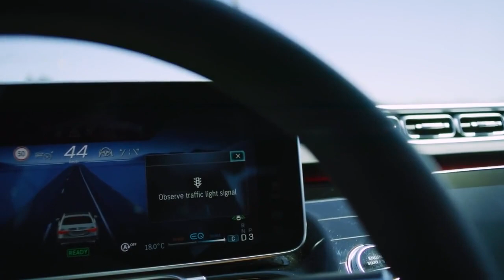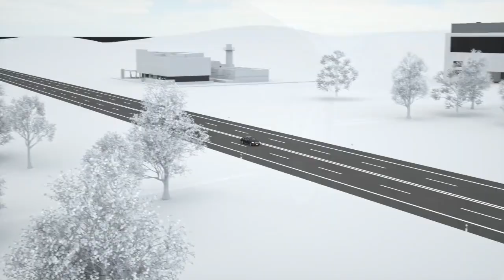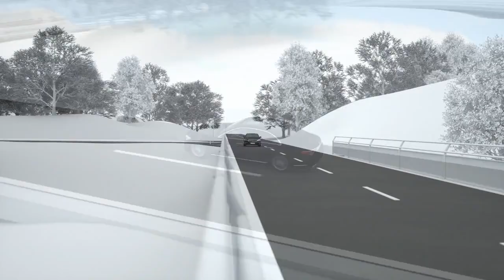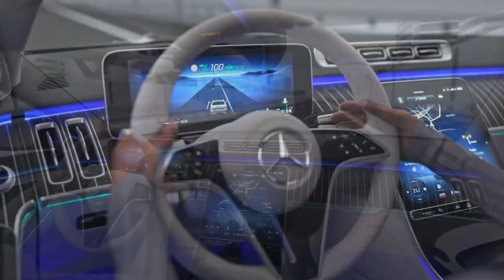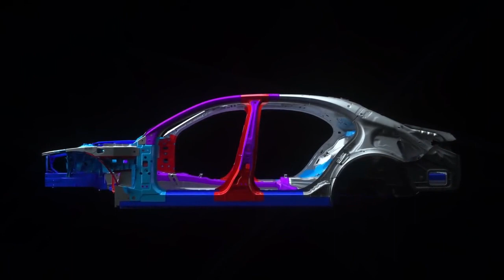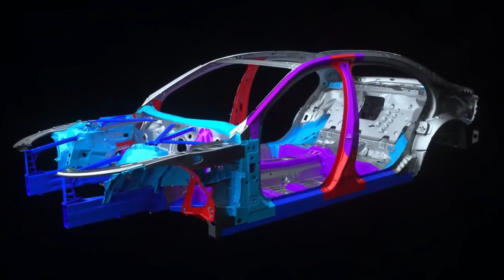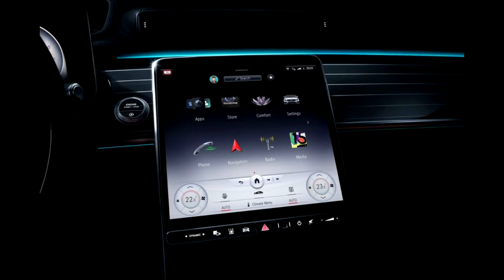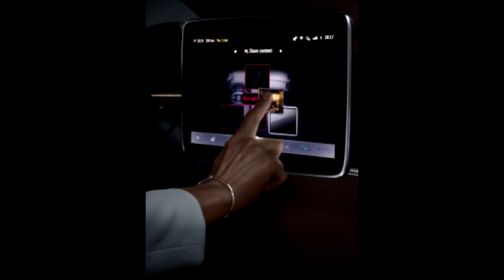2021 Mercedes-Benz S-Class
Boasting spectacular levels of luxury and state-of-the-art technology,
the 2021 Mercedes-Benz S-class sedan is the German company's flagship
and a rolling statement of success. Although its storied history is partly
responsible for that prestige, the latest generation looks to improve
on its impressive predecessor in every way. The new S-class has grander proportions,
an even richer interior, innovative safety equipment, and some seriously futuristic features.
The highlights include a 3D gauge cluster, a massive OLED touchscreen,
rear-wheel steering for better maneuverability, and an active air suspension that makes
cornering smoother and keeps passengers safer in the event of a collision. A pair of
 turbocharged powertrains and standard all-wheel drive should ensure that the 2021 S-class sedan
can whisk you to business meetings or gala events on time, but its indulgent
amenities and lounge-like back seat could be a reason to be fashionably late